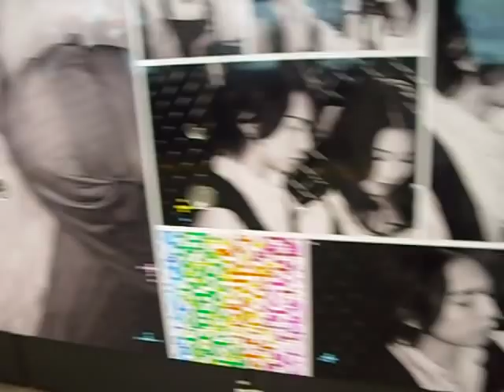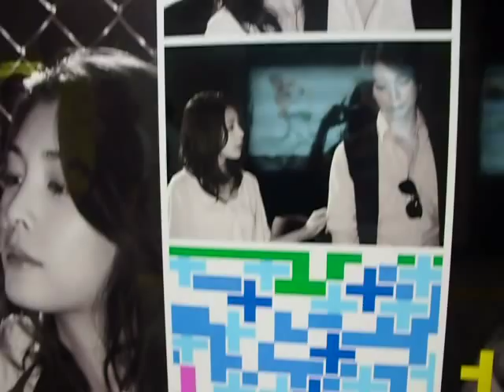夏虹ストリート☆表参道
表参道の夏虹ストリートに展示してあった写真です。
ブレや影など映っていますのでご了承ください。